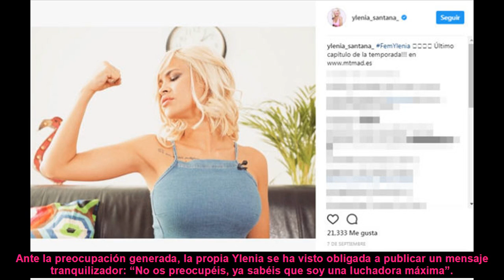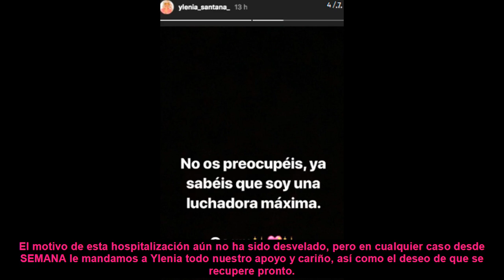Preocupación por Ylenia Padilla: está ingresada en el hospital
Ha sido ella misma la que ha hecho pública una fotografía en la que se muestra con el camisón del centro médico y con la vía en el brazo.